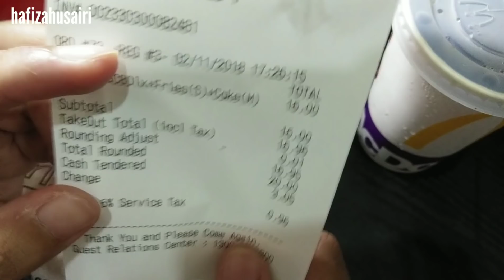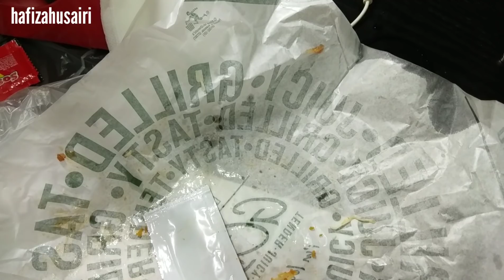GCB DELUXE - RM16.95 | Mcdonalds Malaysia (new 2018)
Hi guyyyysss!
Kali nie saya kongsikan GCB DELUXE, mungkin ada antara korang yang nak tengok real punyer rupa makanan nie dan nak bandingkan dengan iklan gempak. Terima kasih menonton!

Ini saya beli diskaun guna apps mcd, tue yang nampak macam banyak, kalau beli ala carte harga lebih kurang RM15 ~ RM16, mungkin better guna redeem code di apps mcd 😅

♬ MUSIC CREDIT ♬
Title:
Artist: